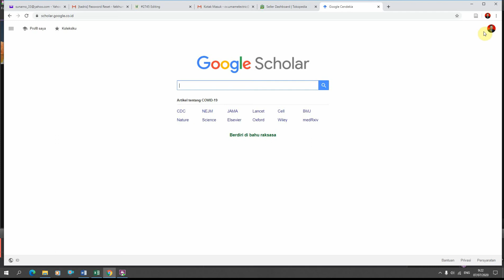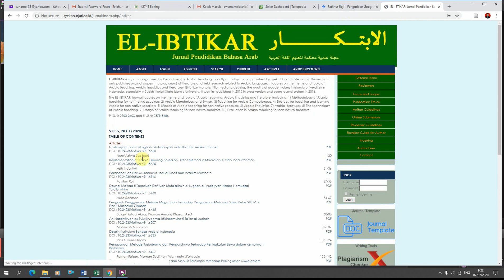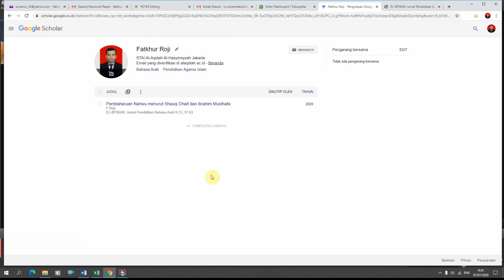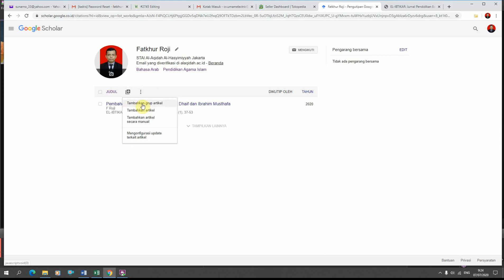Video Cara Menambah Artikel/Jurnal ke Google Scholar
Cara Menambah Artikel ke Google Scholar membutuhkan waktu 3 hari Minimal setelah terbit jurnal di OJS maka akan secara otomatis akan ter indeks ke google, jika belum sekiranya menunggu 1 Minggu atau 15 Hari .. tidak disarankan jika menambah manual.